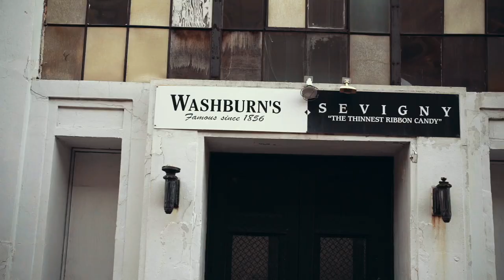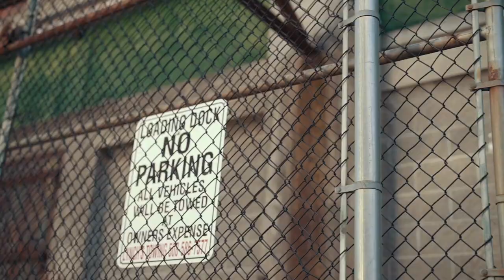Grim Watson X Sean Doe - Klean Harriet (Official Video)